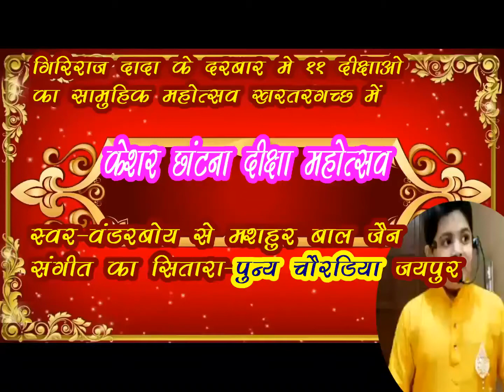Kesar Chattan Geet, Jain Diksha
Song by Punya Choradia

Video Credits: Kuldevi Maa Darshan